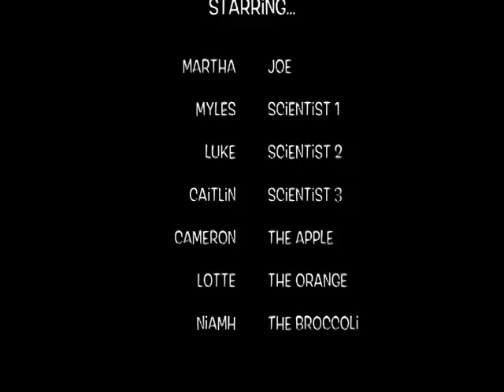Helping Joe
Film Entry to Live Well Suffolk Oscars 2015